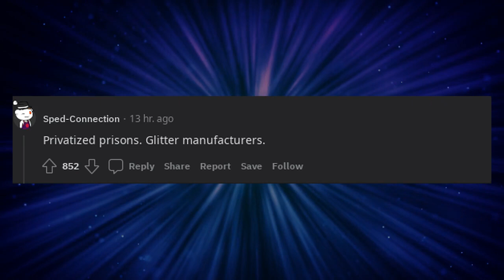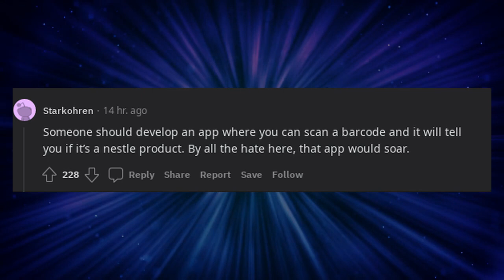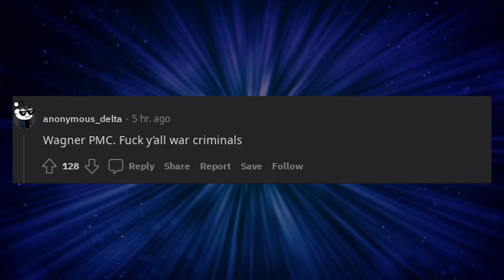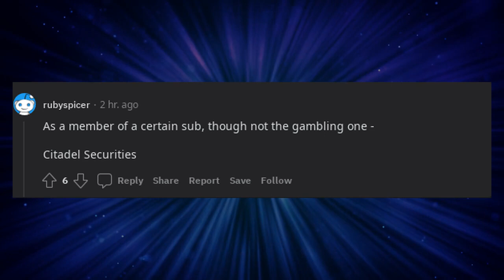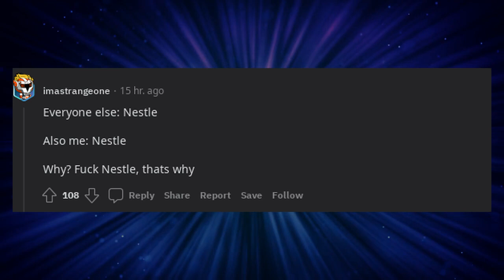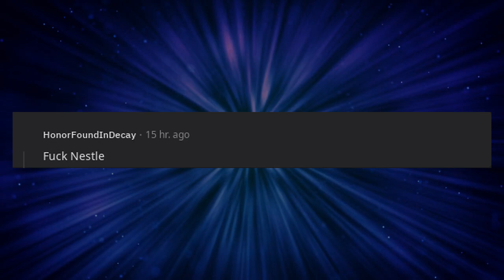Which company could go out of business tomorrow and it would be to the betterment of this world?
* 3Commas - Comprehensive cryptocurrency trading platform that allows its users to make use of automated trading bots as well as follow and copy the actions of successful traders and to create and track top portfolios